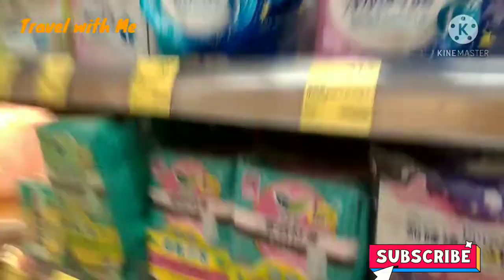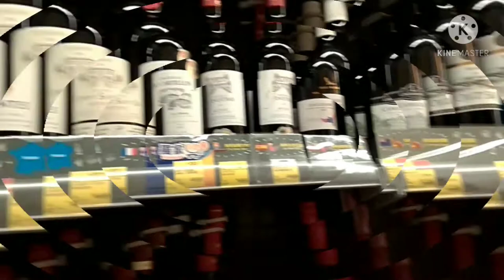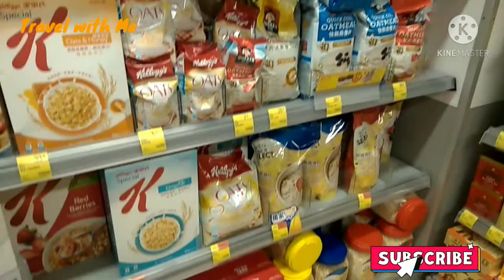What's Inside in Parknshop Supermarket Hongkong!!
Parknshop is one of the two largest supermarket chains in Hongkong.